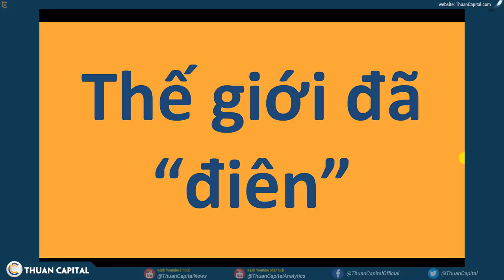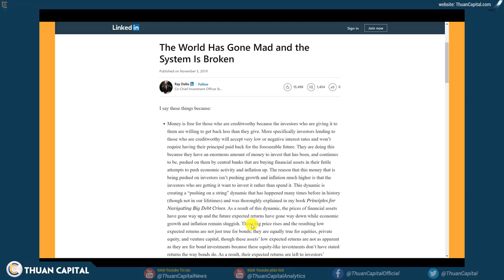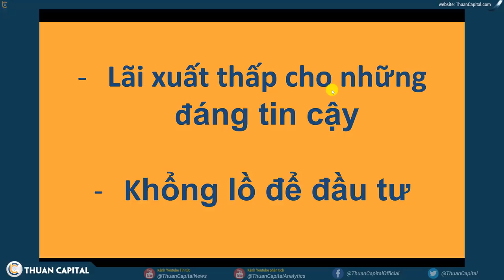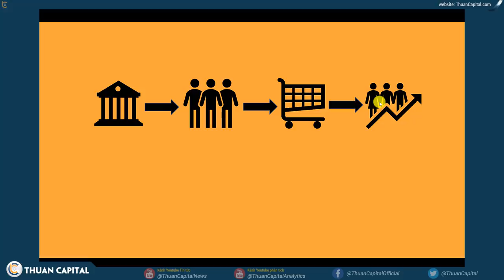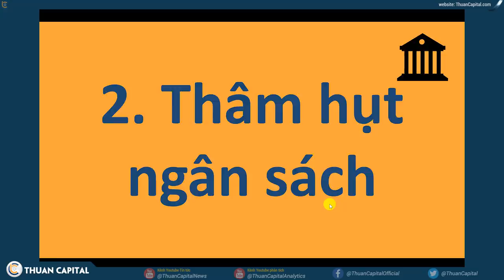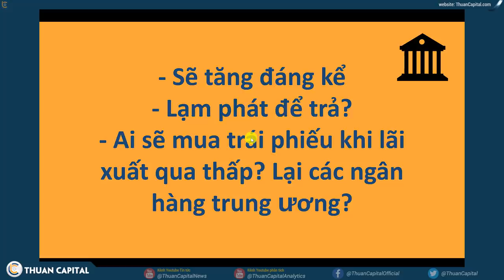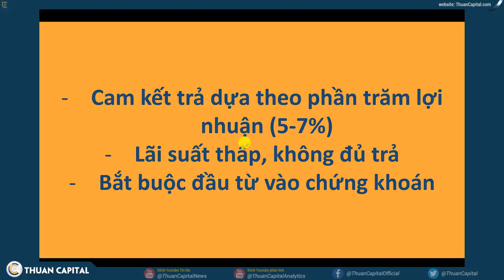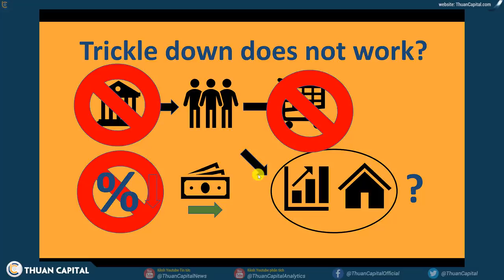#464 - Thế Giới Đã "Điên" Rồi